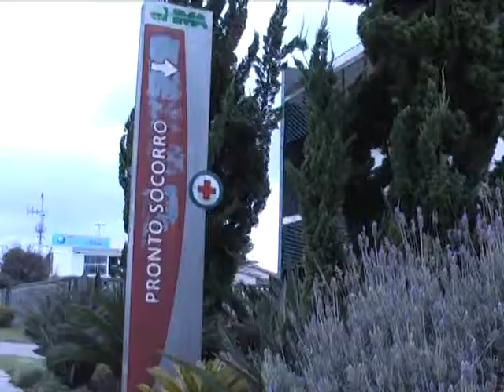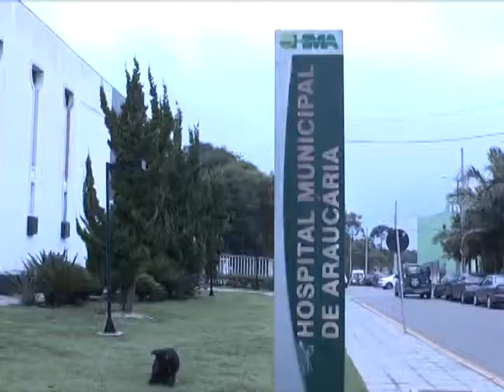Jornal Edição 18 02 14 Bloco 4